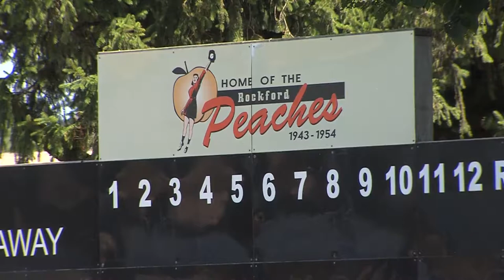Girls get a thrill out of playing baseball on the home field of the Rockford Peaches 2